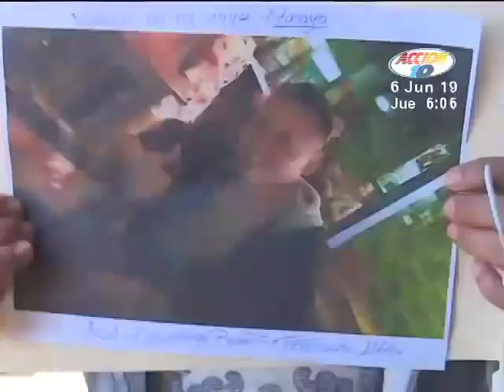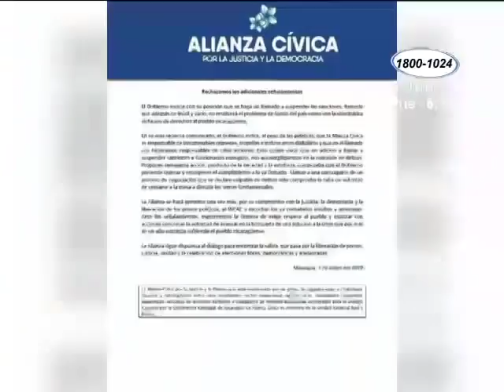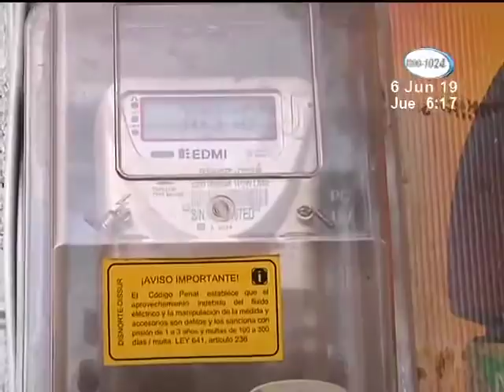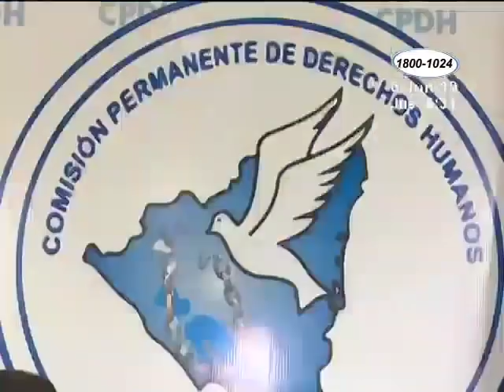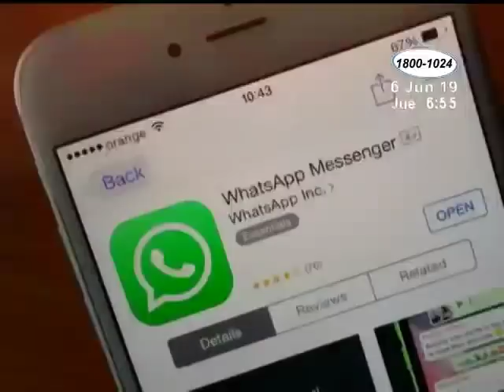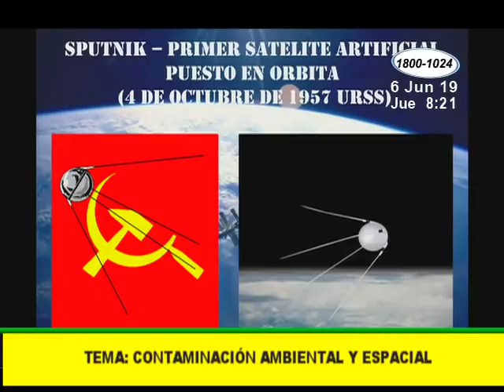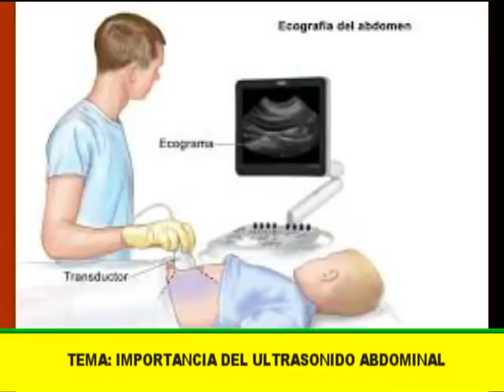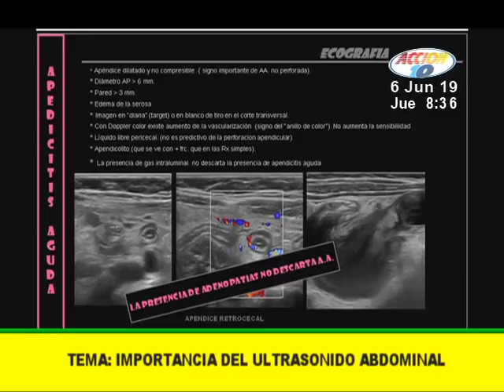Noticiero Acción 10 en la Mañana de 06 de Junio de 2019